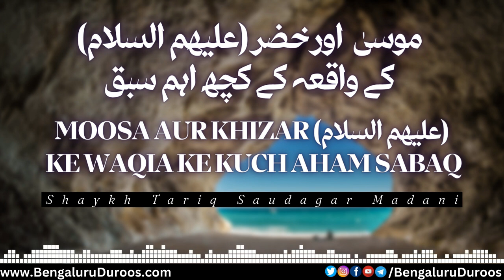Moosa Aur Khizar (عليهم السلام) Ke Waqia Ke Kuch Aham Sabaq | Shaykh Tariq Saudagar Madani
This clip is taken from the lecture:
Waqia Khizar Aur Moosa (عليهم السلام) Ke Kuch Fawaid

٠٠٠٠٠٠٠٠٠٠٠٠٠٠٠٠٠٠٠٠٠٠٠٠٠٠٠٠٠٠٠٠٠٠٠٠٠٠٠٠